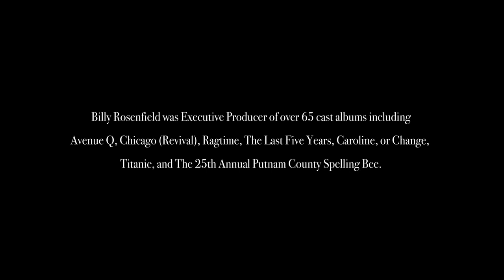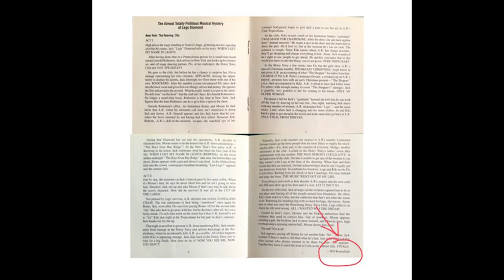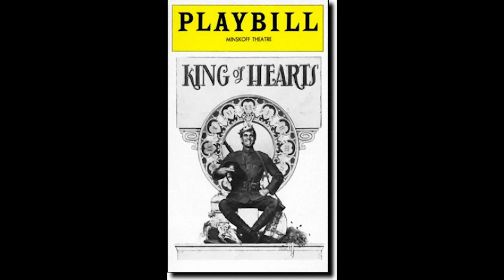Old Show Queens - Episode 6- Legs Diamond, King of Hearts, and Why Musicals Are So Hard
In the sixth and final episode of Old Show Queens, Gary Gunas and Billy Rosenfield reminisce about two short-lived shows on which they worked (Legs Diamond and King of Hearts) and ponder why the making of musicals can be so difficult and so heartbreaking when the final product is so joyous.